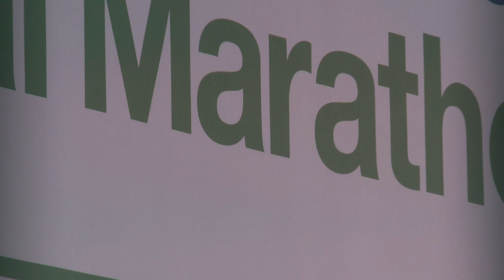Saeed Hareb - Dubai Sports Council General Secretary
Saeed Hareb - Dubai Sports Council General Secretary - talks about the success and growth of the Standard Chartered Dubai Marathon